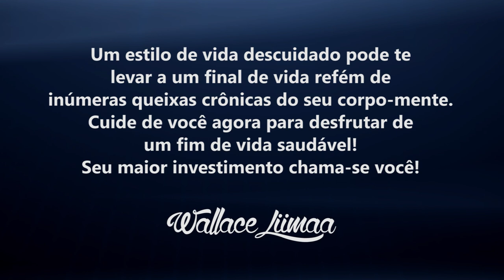TV Saúde Quantum 064: Como a Física Quântica Impacta sua Vida! | Wallace Liimaa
✭✭✭✭✭ Nesse vídeo apresento uma reflexão sobre os impactos quânticos no nosso cotidiano. Assista já!